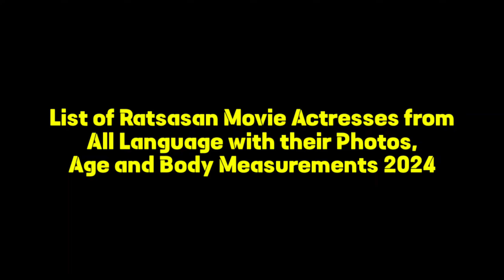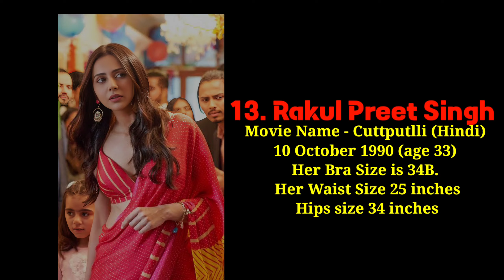List of Ratsasan Movie Actresses from All Language with their Photos, Age and Body Measurements 2024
Ratsasan is a 2018 Indian Tamil-language crime thriller film[2] directed by Ram Kumar. The film stars Vishnu Vishal, Amala Paul, and Saravanan, while Kaali Venkat, Vinodhini Vaidyanathan, and Ramdoss play supporting roles. The film features music and a background score composed by Ghibran, cinematography by P. V. Shankar, and editing by San Lokesh. The film tells the story of an aspiring film director who becomes a police officer after his father's death and tries to track down a serial killer.

The film was released on 5 October 2018 to generally positive critical reviews. It was remade in Telugu as Rakshasudu and in Hindi as Cuttputlli.

Telugu-language

After the film's success, the makers decided to remake the film in Telugu, with actor Nithiin selected to reprise the role of Vishnu Vishal. But he opted out due to schedule conflicts, and was replaced by Bellamkonda Srinivas. Anupama Parameshwaran, was selected to play the female lead, reprising Amala Paul's role. The project was bankrolled by Havish under the banner A Studios, and was directed by Ramesh Varma. In March 2019, the film was titled Rakshasudu. The film was released in August 2019, to generally positive reviews.

Hindi-language

The movie is also remade by Pooja Entertainment in Hindi-language which is directed by Ranjit Tiwari and stars Akshay Kumar, Sargun Mehta, Rakul Preet Singh and Chandrachur Singh. Earlier titled Mission Cinderella, the film premiered as Cuttputlli on Disney+ Hotstar on 2 September 2022.